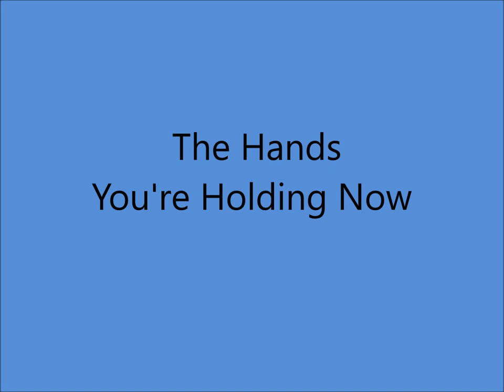Early Dottie West - The Hands You're Holding Now [c.1961].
[Written by Marty Robbins]
1st. Recorded 6 March 1958 by Marty Robbins

    " Dottie  West and Melba Montgomrey --
        Queens Of Country Music"  [1965].

Recorded  Circa June 1961-
Starday Sound Studio, 3557 Dickerson Road, Nashville, TN -
Dottie West [vcl solo]   others unknown

Born Dorothy Marie Marsh in Frog Pond, TN -   [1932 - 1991]
1964 - Grand Ole Opry Member
1966 - Grammy Award "Here Comes My Baby"
1974 - Best Female Songwriter
1978 & 1979 - Vocal Duo Of The Year [w/Kenny Rogers]